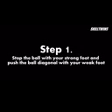Nice Video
plz play the video ...